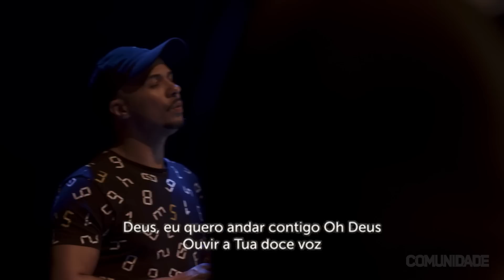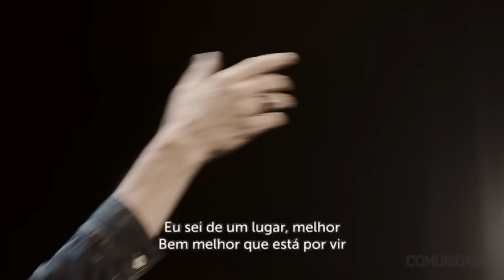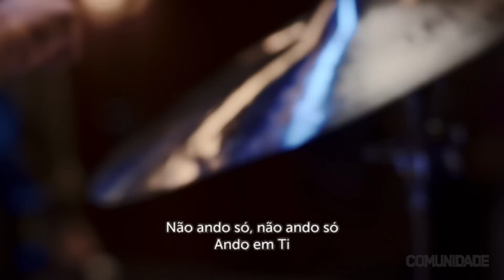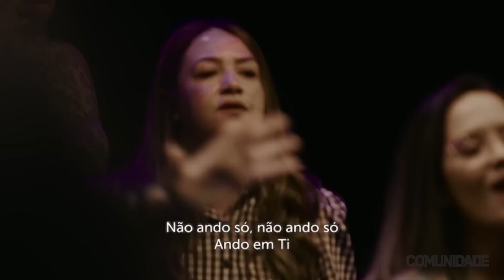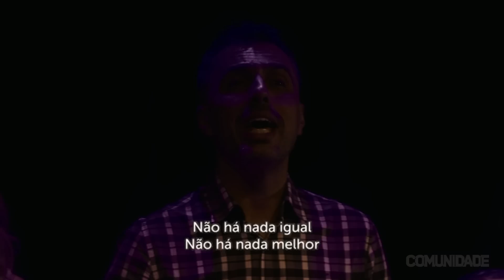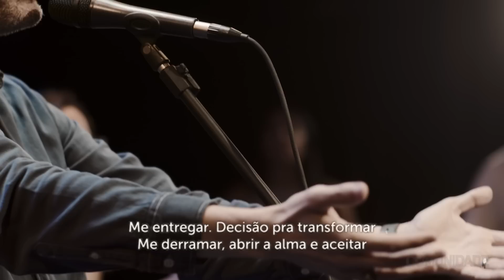Temor e Tremor | "A Dúvida" 4 de 5 | Edson Nunes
A dúvida
Sinopse: E se sentir-se certo e seguro de todas as suas crenças não for sinônimo de estar com Deus e, na verdade, for um comportamento baseado em medo de estar errado e, portanto, isso acaba por te afastar de Deus? E se a sua certeza das crenças corretas for uma forma de se proteger do próprio Deus e permanecer na sua zona de conforto? E se Deus quiser, através da dúvida, quebrar a barreira que você criou, e Se aproximar de você? E se a dúvida, ao invés de um sinal de fraqueza, for um passo importante na confiança irrestrita em Deus?